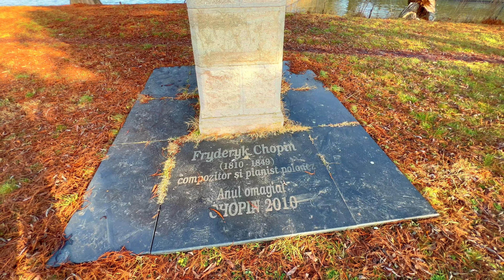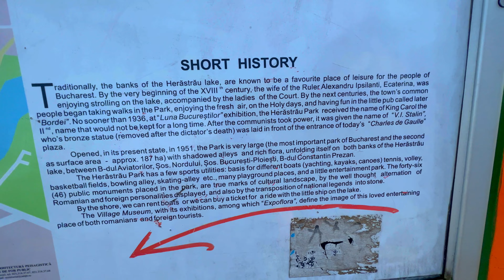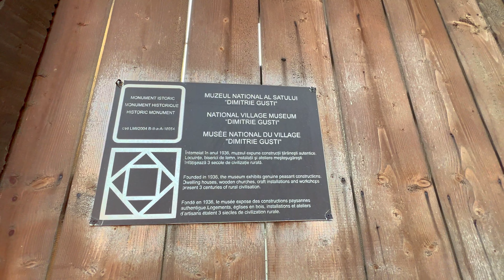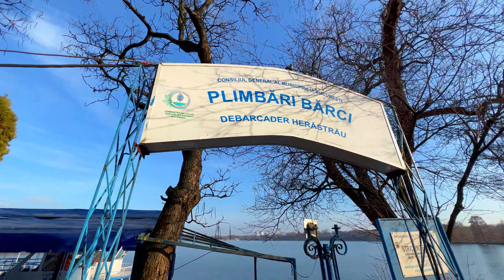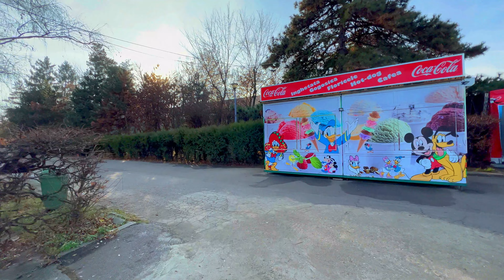The Romania You DON`T See on TV | Relaxing Walking Tour, "Herastrua Park" Bucharest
🔴 My Gears / Products For Makinng Music🎹 & Videos📸:
iphone Pro Max 13 1TB
Vimble (Smart Phone Gimbal)
DJI Air 2S Fly More Combo
GoPro HERO9 (Hero 9)
iSteady Pro4 (Action Camera Gimbal)
Chest Mount GoPro9
Zoom H6 [Adudio Recorder]
Micro SD Card, 4K Video
Power Bank
Image Line FL Studio [Audio Editing / Music Production]
Adobe Creative Cloud [Video Editing]
Filmora [Video Editing]

This recording features rain, river, water birds, white noise and more. Sounds can be used for sleep, relax, study or entertainment. Thank you for your support. Enjoy!

This recording features cars, white noise, birds, bus, people, traffic sounds, and more. Sounds can be used for sleep, relax, study or entertainment. Thank you for your support. Enjoy!

Please do not not copy, reproduce, or distribute any of the content.